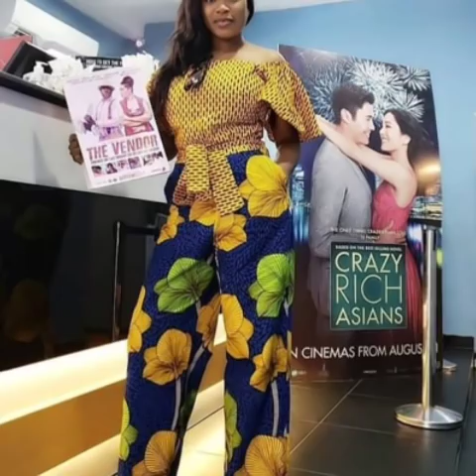HOW TO STYLE BEST JUMPSUITS NATIVE FOR WORKING CLASS LADIES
OUR MAIN PURPOSE IS TO SHARE IDEAS AND CREATIVITIES TO THE WORLD OF FASHION